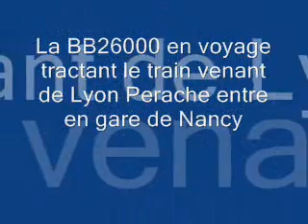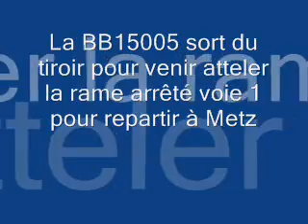Une soirée monotone pour la BB15005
bb 15005